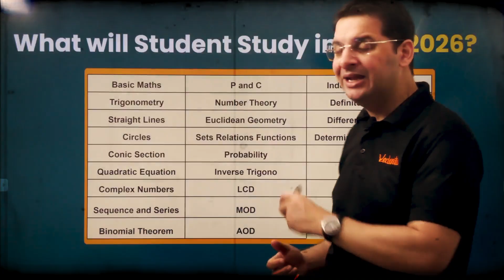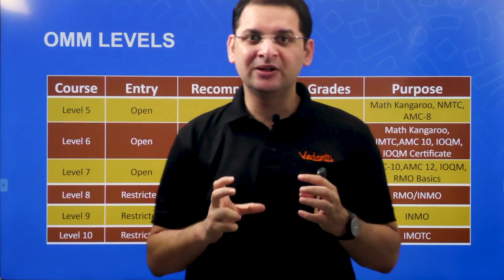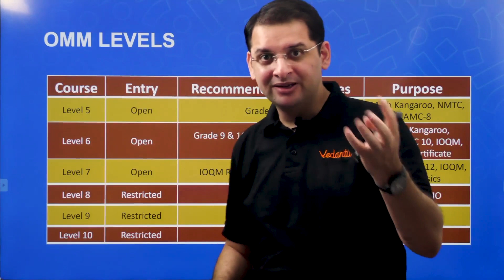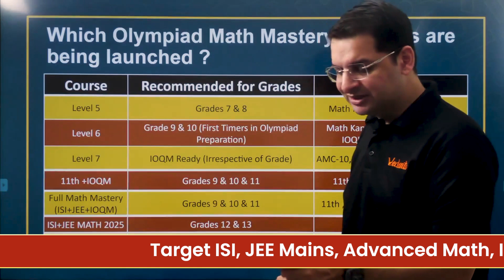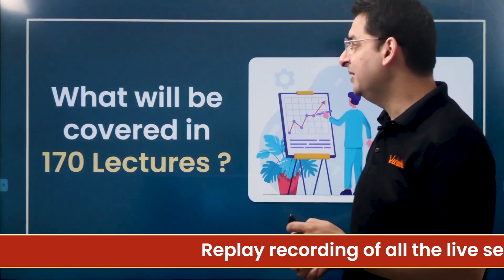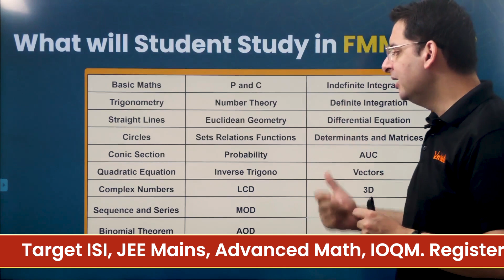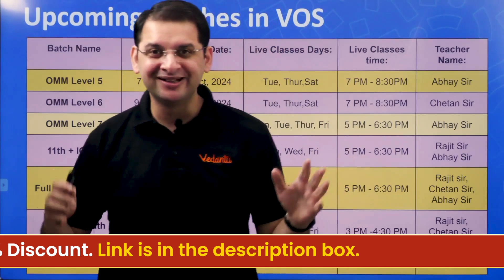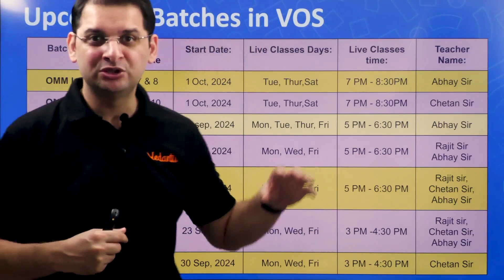Full Math Mastery | Grade 9 - 11 | Target - ISI, JEE Mains & Advanced Maths, IOQM | Abhay Sir | VOS